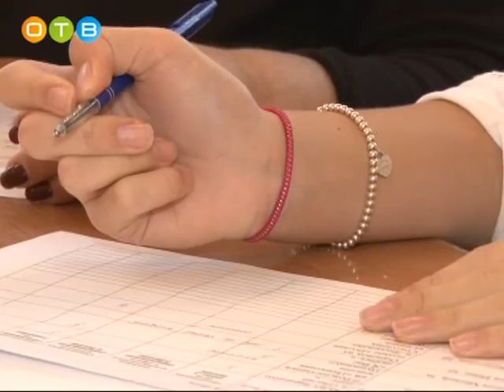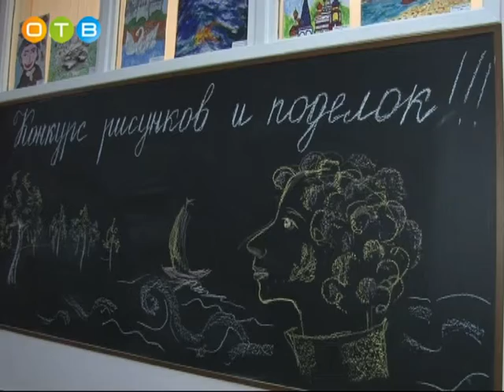Пушкинская неделя в 6 м лицее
Всероссийский день лицеиста, отмечаемый в России ежегодно 19 октября,  обязан своим появлением учебному заведению, которое известно каждому образованному человеку. В этот день в 1811 году открылся Императорский Царскосельский лицей. В нём воспитывались будущие государственными деятелями, дипломаты, военные, литераторы, чьи имена навсегда вошли в российскую историю. Среди них – великий русский поэт и писатель Александр Пушкин. На протяжении двадцати лет в Одинцовском лицее номер шесть проходит неделя, посвященная пушкинскому творчеству. Наша съемочная группа побывала на конкурсе «Чтецов».